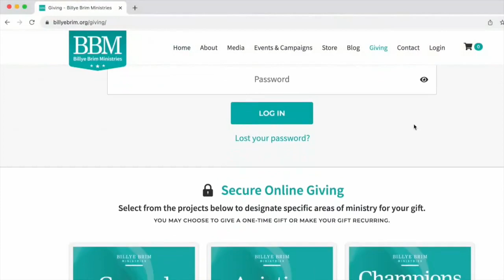Dr. Billye Brim 042324